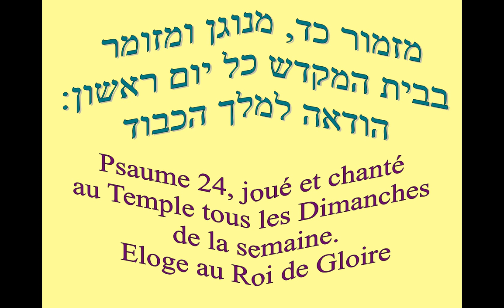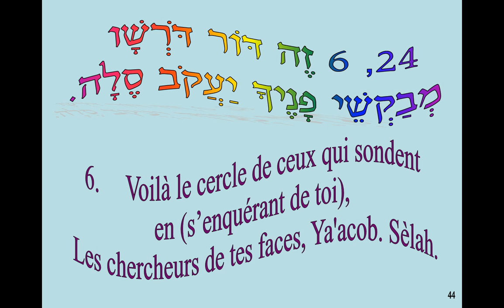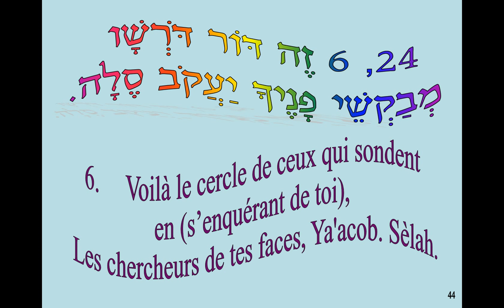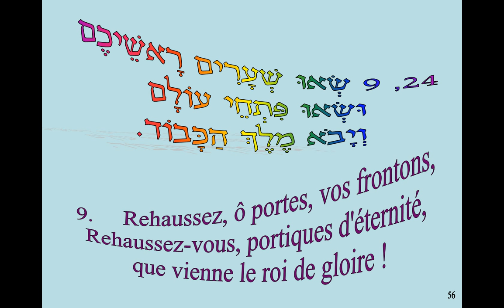Musique Sacrée Psaume 24, interprêtée par David Lellouche - קבלה ומוסיקה קדושה.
Musique Sacrée Interprétée par; David Lellouche
Selon la Sience des Lettres mise en Musique.
Psaume 24 Musique de ses Lettre et de leurs couronnes
מזמור כד, מנגינה של האותיות ותגים שלהן, מאת: דוד ייג"א ללוש